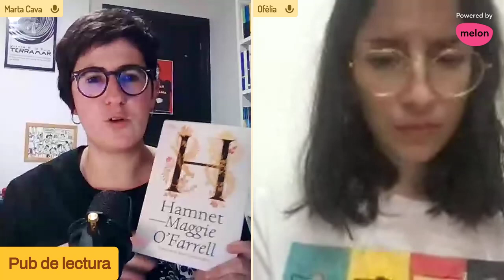Pub de Lectura #19: Ofèlia Carbonell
Parlem del camí de les lectures que ha fet a la seva vida i li recomano unes quantes lectures per seguir amb ell -- Watch live